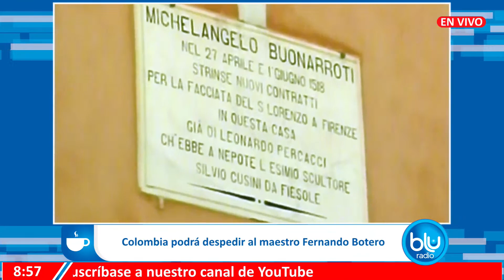Sophia Vari era el “cemento” de la familia: Juan Carlos, hijo del maestro Fernando Botero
La muerte a los 91 años del pintor y escultor colombiano Fernando Botero conmovió a nivel internacional, personalidades de todas las vertientes políticas y del mundo social lamentaron el fallecimiento de uno de los más grandes artistas en Colombia y su contribución a la paz.

Fernando Botero Angulo, nacido el 19 de abril de 1932, vivía desde hace años en la ciudad italiana de Pietrasanta, donde hasta sus últimos días mantuvo su taller, y falleció este viernes en Mónaco.

Aunque en un principio se habló de que todos los homenajes fúnebres se llevarían a cabo en Pietrasanta, en Italia, en diálogo con MañanasBlu, con Néstor Morales, su hijo Juan Carlos Botero reveló que su cuerpo será trasladado a Colombia, donde será homenajeado con cámara ardiente en Bogotá y Medellín.

Noticias en vivo de Colombia y el mundo, suscríbase [GRATIS] a nuestro canal en YouTube y encuentre las últimas noticias en Colombia y todas sus regiones, el mundo y mucho más.

Nuestra programación:

0:00 Mañanas Blu
04:33:00 Mañanas Blu 10AM
07:00:00 Meridiano Blu
08:02:00 Blog Deportivo
10:12:00 Voz Populi